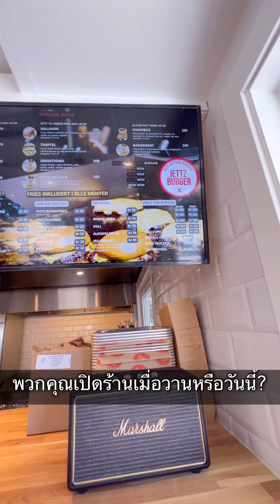ชวนผู้ชายไปชื้อเบอร์เกอร์ร้านเปิดใหม่ ของหนุ่มๆชาวสวีเดน